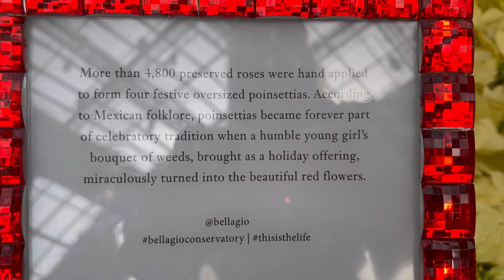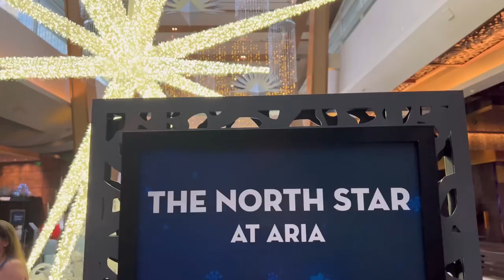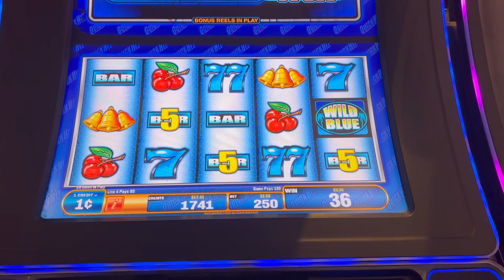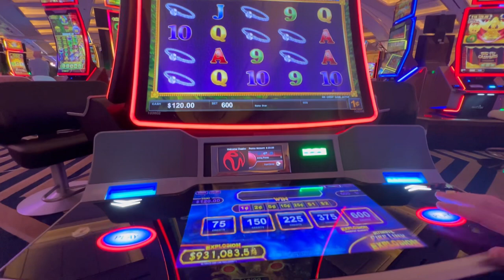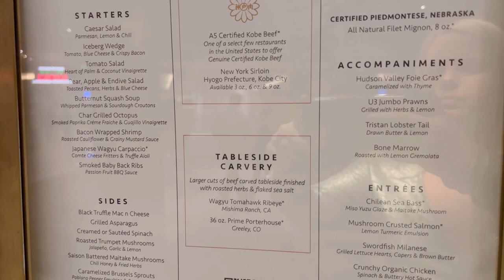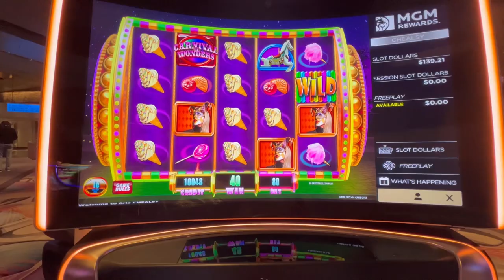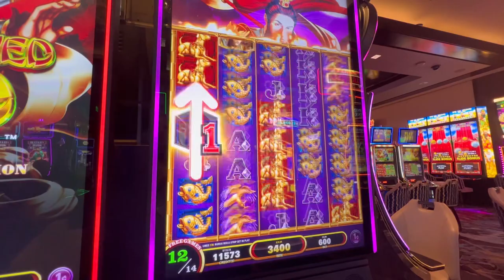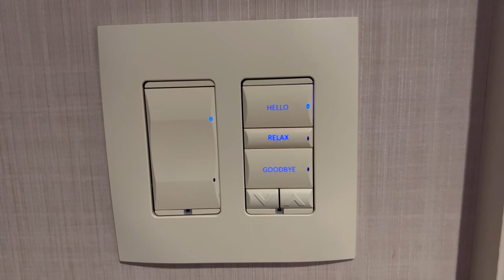Las Vegas Vlog | Eggslut | Jean George Steakhouse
The final day to our December 2022 trip! Can we hit jackpot #4? The time has come to finally try Eggslut and we have dinner at Jean George Steakhouse in The Aria! Good Times in Vegas as always!